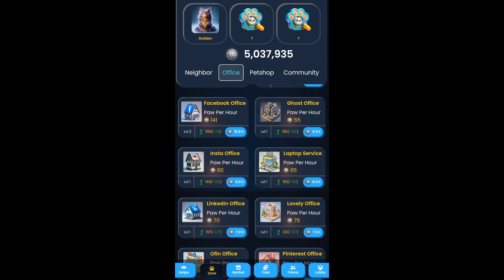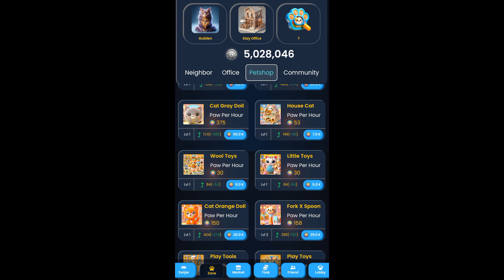Cat Id Paws Combo Card | Cat Id Paws Daily Combo Pack 4 August 2024 New Mining Coin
Cat Id Paws Today Combo Card Cat Id Paws Daily Combo Card
today combo card cat id paws